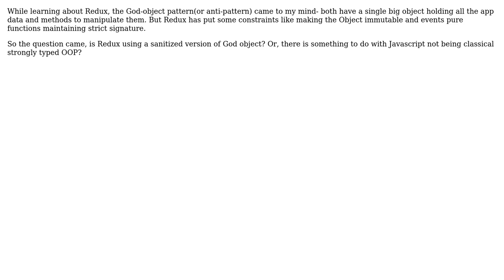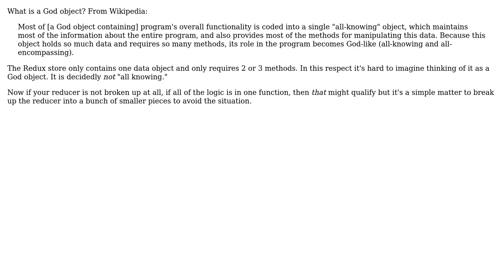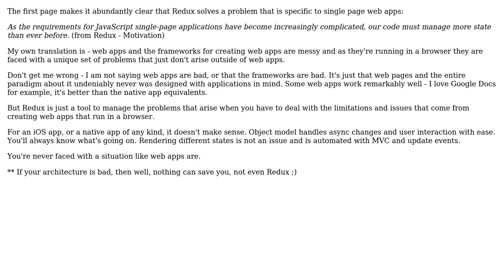Software Engineering: Is Redux using a sanitized God object pattern? (3 Solutions!!)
Software Engineering: Is Redux using a sanitized God object pattern?

With thanks & praise to God, and with thanks to the many people who have made this project possible! | Content (except music & images) licensed under CC BY-SA | Music | Images & others | With thanks to user n13 user Gulshan user gnat user Daniel T. user Anand and the Stack Exchange Network Trademarks are property of their respective owners. You are responsible for your own actions.